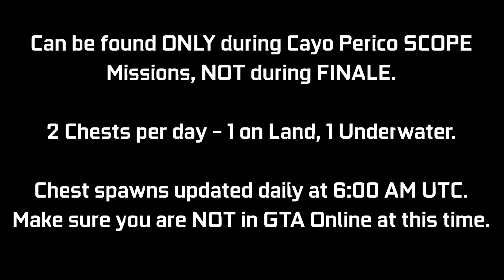CAYO PERICO: Treasure Chest Locations - May 3, 2022 | Daily Collectibles Guide | GTA Online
A quick video guide for the Treasure Chest Daily Collectibles for the Cayo Perico Heist Update. These can be found at the Island (2 per day) giving $15,000 & 1000 RP each. Every day there will be 1 on land, 1 underwater. I will be showing the 2 locations for today (May 3rd - Day 489). You can ONLY collect these during a SCOPE mission (Gather Intel) for Cayo Perico Heist, NOT during FINALE. There is an award associated with it called "Treasure Hunter" which you can go for (50 Chests for Platinum award - 25 days of collecting). These will update daily chest spawns to get bugged out for the day. Try to log off before this time & then log back in after this time.

Timestamps:
0:00 Introduction
0:09 Chest #1 - Land
0:29 Chest #2 - Sea

16GB (8x2) DDR4 RAM (Dual Channel @2666Mhz)
Current Resolution: 1920x1080 @144Hz
Windows 11